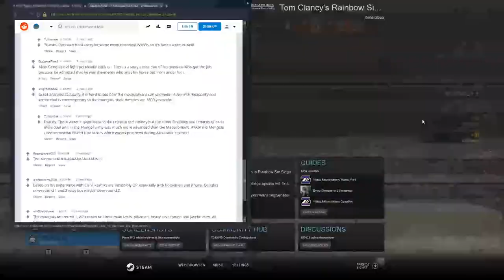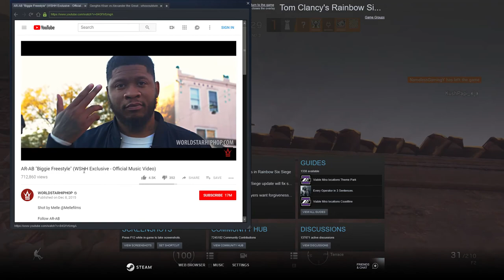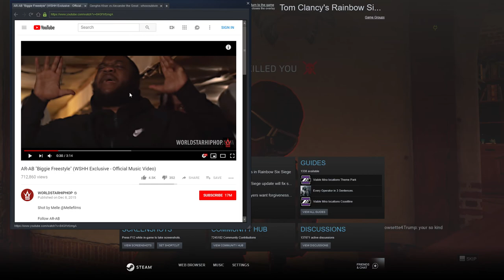Big brother protects little toxic brother on rainbow six